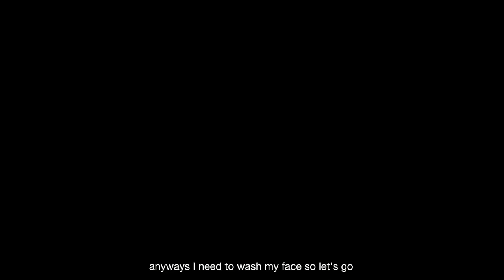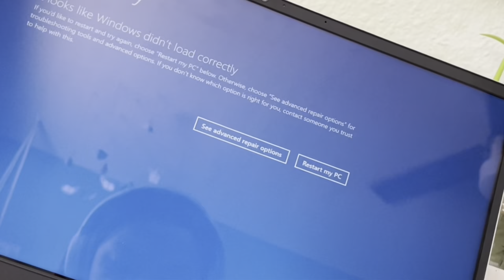the month of august: first day of sophomore yr + joe hisashi concert + more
sorry for no uploading for a while! I started school wahhh, but on the plus side, I went to a joe concert and girl was I levitatingggg

pls remember to enjoy, look and subscroob!

love, hope

music
apart of me- Takayoshi
doxy- Phil Woods and his European Rhythm Machine
merry go round of life- Joe Hisaishi
I wish you love- Sam Cooke
autumn leaves- Ryo Fukui